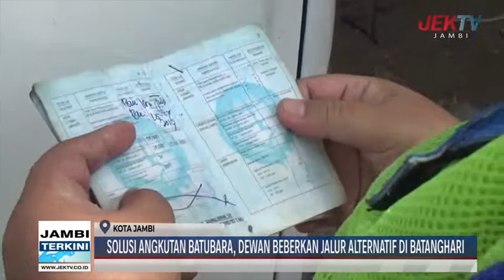SOLUSI ANGKUTAN BATUBARA, DEWAN BEBERKAN JALUR ALTERNATIF DI BATANGHARI